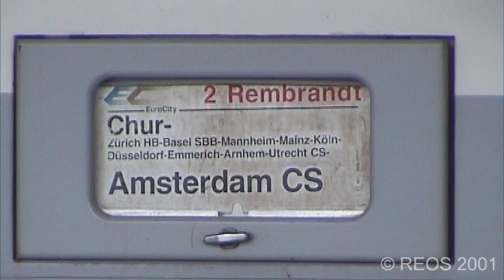2001-01 [SDw] Bahnhof Chur in WInter part 1 of 4 - Classic RhB and SBB in action - day and night!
In January 2001 we arrive with the train from Disentis, showing a great variety
of scenes to give you a good impression of this station. Shots
include passenger and freight trains, lots of shunting and
atmospheric night shots. The majority of the recordings are
from the RhB.

This is a widescreen version upscaled from 4:3 SD to 16:9 HD of a part of the DVD Bahnhof Chur in Winter 044, also available on YouTube.

Best Regards,

Remco - REOS